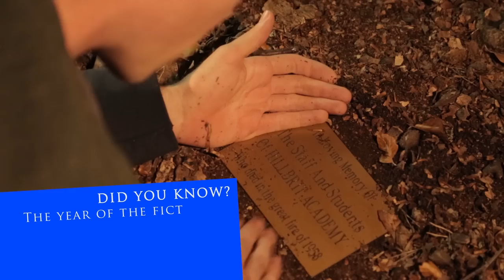Twist and Pulse's Behind the Scenes | Halloween Thriller (Short Dance Film)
Take a look into how Twist and Pulse's Halloween Thriller short film was actually made & created. Behind the scenes consists of what goes on behind the camera through out the shoot and not forgetting the entertaining BLOOPERS!

This piece was inspired by the greatest entertainer of all time Michael Jackson

CREDITS

CAST:
Twist - Ashley Glazebrook
Pulse - Glen Murphy
Sykes - Ben Rawlings
Micheal - Luke Newton
Luke - Luke Teuma
Niamh - Niamh Karia
Lolade - Lolade Babatola
Katie - Katie-Ann Potter
Manny - Manny Bamigbola

DANCERS:
Twist - Ashley Glazebrook
Pulse - Glen Murphy
Chaldon Williams
Manny Bamigbola
Lolade Babtola
Shelby Louise Osborne
Luke Teuma

CREW:
Director - Chris Brooker
Producers - Glen Murphy & Ashley Glazebrook
Script Writers - Glen Murphy & Yasmin Harrison
Camera Operator - Chris Brooker
Sound - Nick Brooker
Make Up - Hayley Jones, Alanna Flanders-Doughty & Jordan Clark
Costume - Yasmin Harrison
Production Assistant - Nick Brooker
Editor - Chris Brooker
Runners - Ronnie Glazebrook, Jay Glazebrook & Yasmin Harrison.
Behind The Scenes Camera - Luke Nelson

Hey guys! We're Ash & Glen AKA Twist and Pulse - dancers, presenters and founders of Streetomedy!

"We call it Streetomedy© - Streetdance and comedy combined"